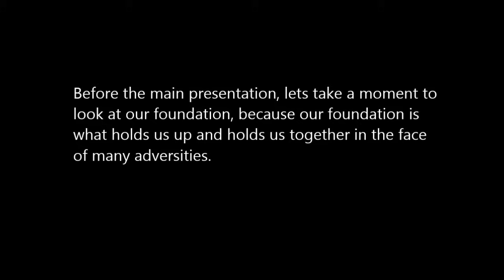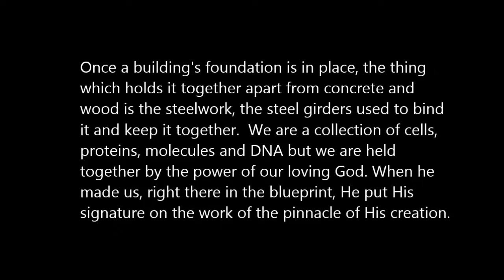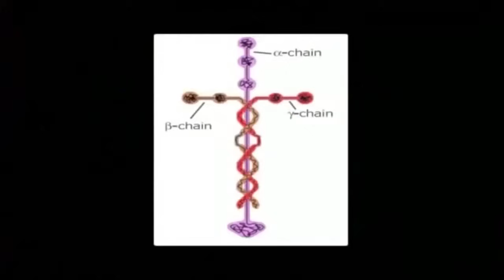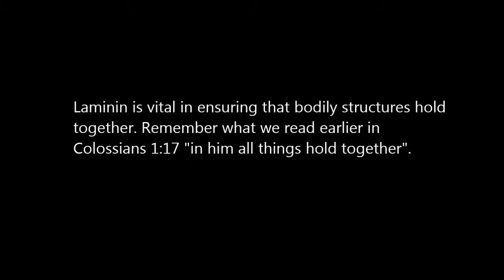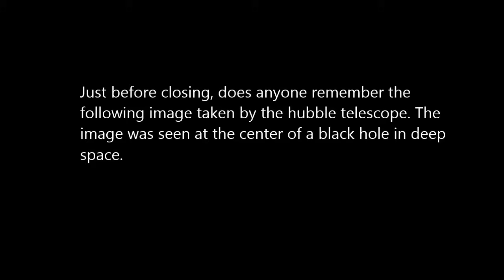Jesus on the inside (Trust me, you don't want to miss this!)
This video brings home the deep reality of how the Lord holds everything together, literally. You do not want to miss this!

Before you go please consider buying one of our Mugs / Cups to help support this Ministry outreach.

Christian Mugs:
The P.U.S.H Mug - Pray Until Something Happens.

Color Changing heat-activated Christian Cup / Mug Based upon Psalm 17:8.

Look up, for you redemption draws near Mug / Cup.

When the enemy comes in like a flood, the Spirit of the Lord shall lift up a banner against him Mug / Cup - Isaiah 59:19.

Our other cups (more will be added this week).

Thank you and God Bless you for your support.